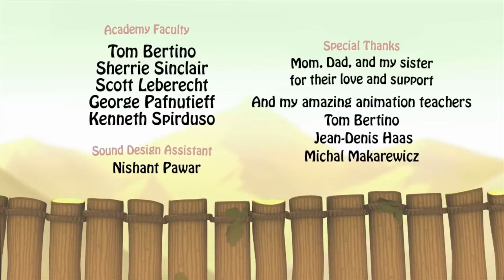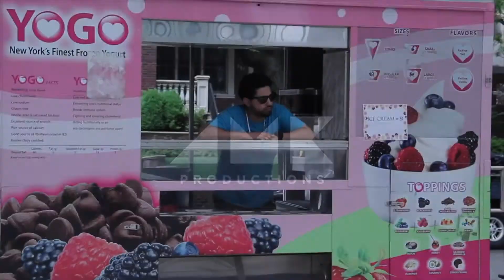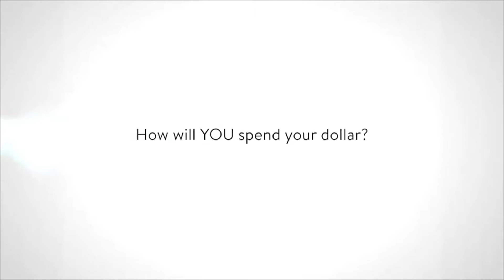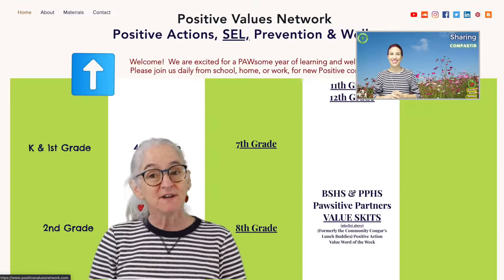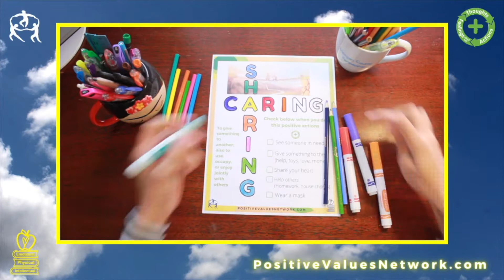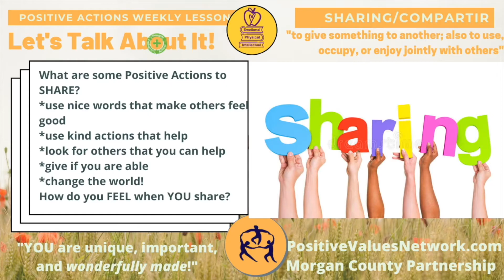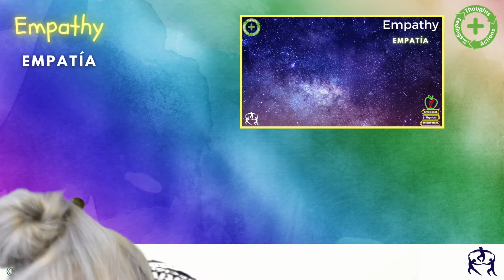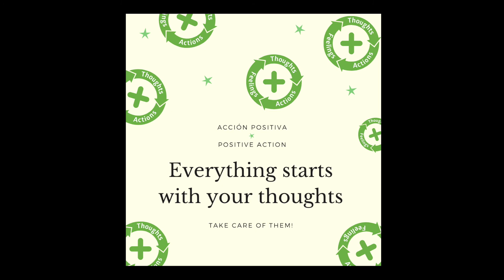2nd Grade 🍎 Positive Actions 💚 Weekly Lesson 📅 Sharing, Compartir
PositiveValuesNetwork.com welcomes you to the Morgan County Partnership's Weekly Positive Action 2nd Grade Virtual Lesson!  This week, we talk about the new Positive Value Word: SHARING and in Spanish, COMPARTIR as we learn all about our PHYSICAL, INTELLECTUAL, and EMOTIONAL WELLNESS.

🍎 SHARING💡COMPARTIR🥰 means "to give something to another; also to use, occupy, or enjoy jointly with others."  This Positive Action lesson helps with STUDENT SUCCESS and Standards!  Positive thoughts, actions, and feelings to develop EMOTIONAL WELLNESS with that "good ole GOLDEN RULE" for 🍎 SHARING💡COMPARTIR🥰 :

😀 LOOK for others that you can SHARE with🤓
🧠 SEE those around you who are in need📕
😍 GIVE your time, attention, and love🎸
😍 SHARE your heart♥️
🥰 HELP with your actions💗
🧘🏽 BE encouraging & supportive💐